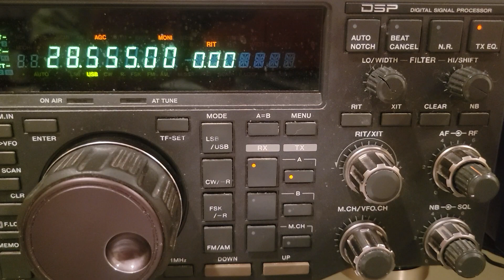JG1OUT, 10m, 20 September 2024, 2105z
de wa2vuy: worked on newly installed 40m full size ground plane...which has 1.5:1 swr.. a mystery!